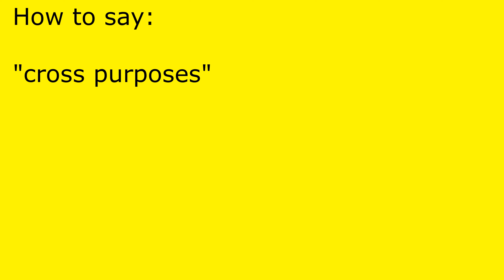How to pronounce cross purposes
cross purposes pronunciation.